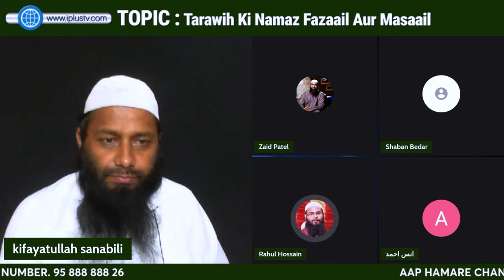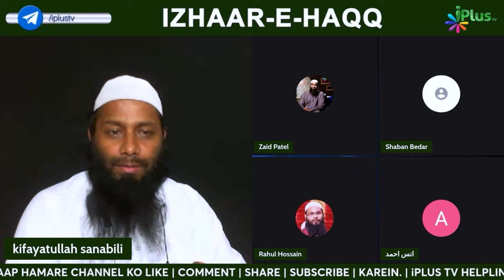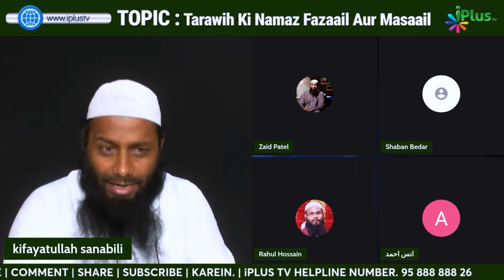Ek Dalil Laaiye, Baaghi Giroh Muawiya RA Ka Hai by Sk Kifayatullah Sanabili iPlus TV ikhtilaf Ka Hal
Ek Dalil Laaiye, Baaghi Giroh Muawiya RA Ka Hai by Shaikh Kifayatullah Sanabili iPlus TV ikhtilaf Ka Hal

UPI : donateilm@icici